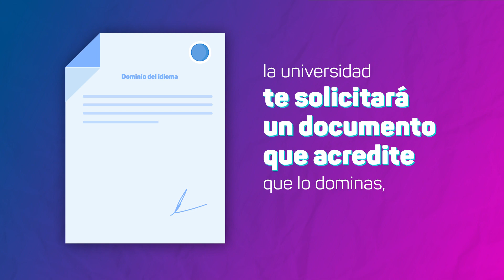¿Qué se necesita para postular a Beca Generación del Bicentenario?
Si deseas participar de una próxima convocatoria del concurso Beca Generación del Bicentenario, debes ir avanzando con algunos pasos.